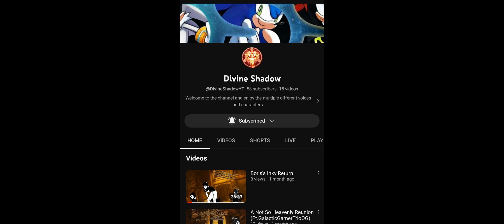IT'S FINALLY HERE! (Fnaf Security Breach Ruin Pt. 1)